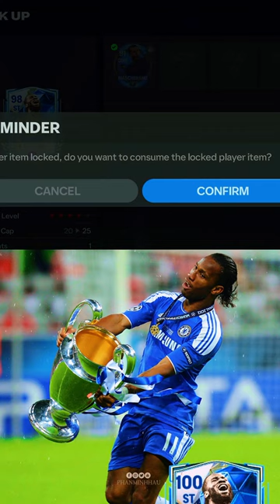Happy 46th Birthday to Didier Drogba 💙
➤ FCP & Pass: 𝟬𝟵𝟬𝟰 𝟴𝟴 𝟬𝟳𝟬𝟴 Zalo

➦ This is a YouTube channel about FCMobile, building club and national team formations, unpacking and how to play.